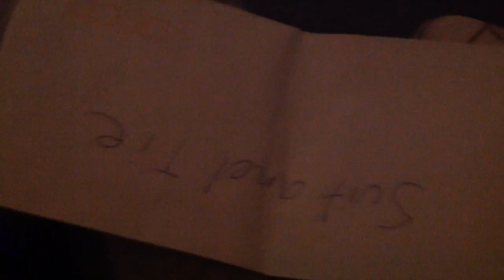The Crossover 3: Thumbs Up [Hip Hop: Dechen]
The Crossover 3 was held on the 9th of November 2013 and encased many more sub events, including one that showcased K-Pop and the Episode 1 of The Crossover, which had 1v1 Hip Hop, 1v1 Bboy and 2v2 Freestyle battles. Each were judged respectively by the original pioneers of the style, with Loose Joint of Elite Force for the Hip Hop and Bboy Ynot of Rock Steady for the breaking. For the freestyle section, it was the named two and Popping Jack. DJs included DJ Libre, Naiki and Seb One. Battles were all cut from preliminaries to Top 8.